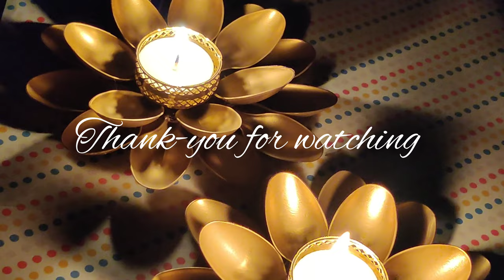DIY Spoon Candle Holder | Easy Craft | Craft Idea | D.I.Y. | Decoration Item.